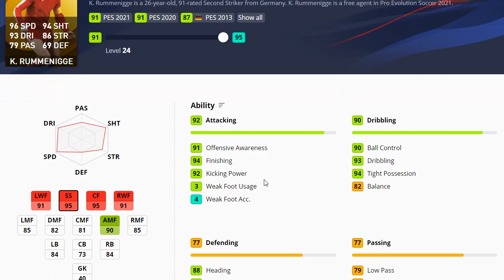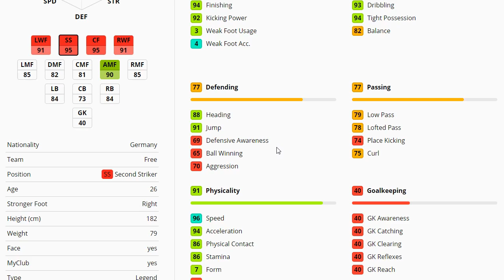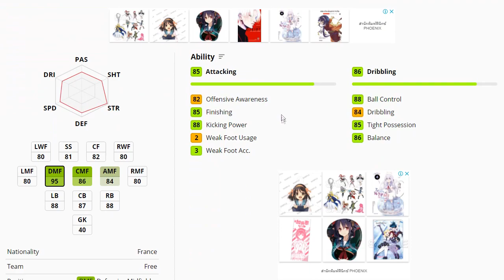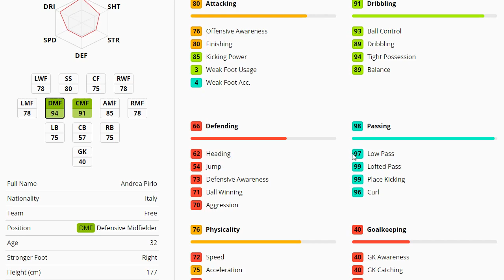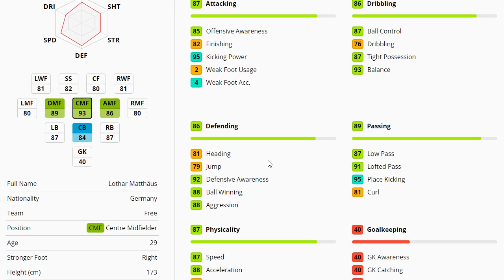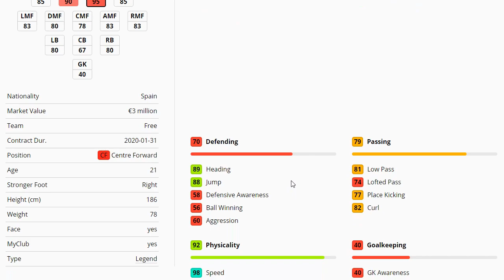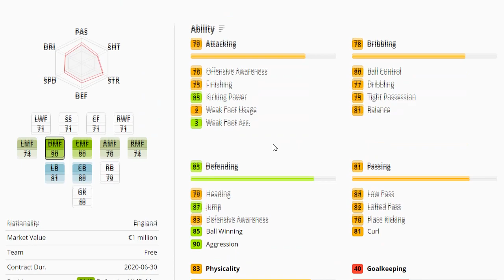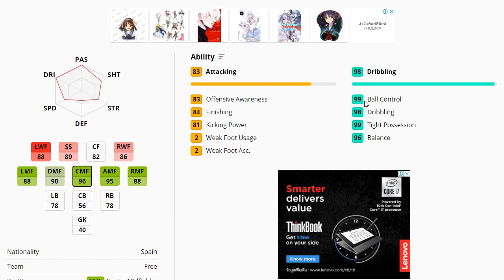PES2020 รีวิวค่าพลังตำนานที่จะมาวันจันทร์นี้ 21/09/20